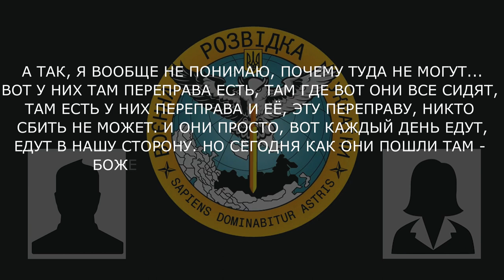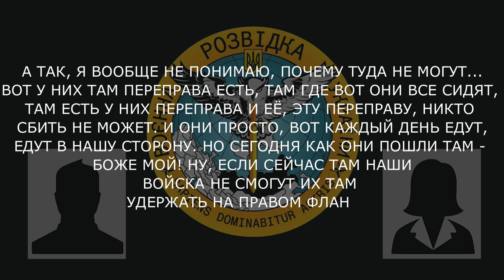Оккупант жалуется на возможность "котла" и хочет домой / Перехват разговора от ГУР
Разведка Украины перехватила телефонный разговор солдата РФ, орудующего на правом берегу Херсонской области.